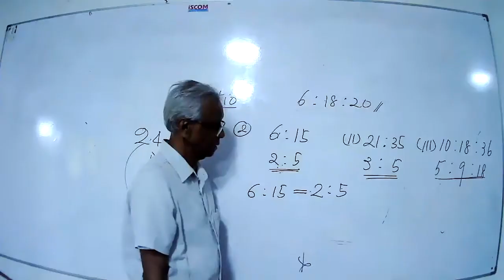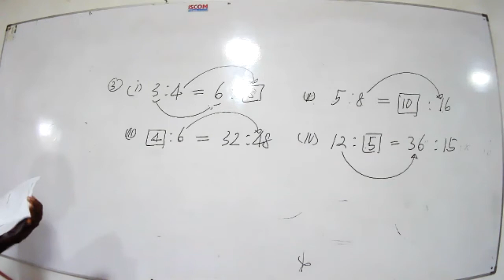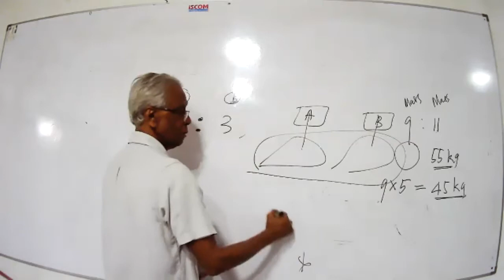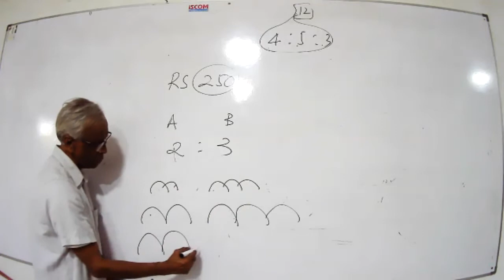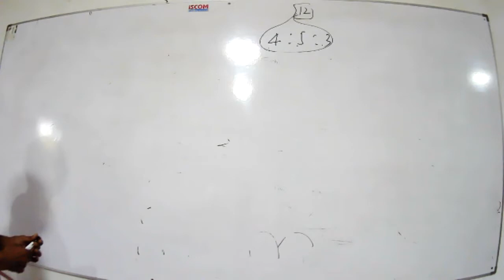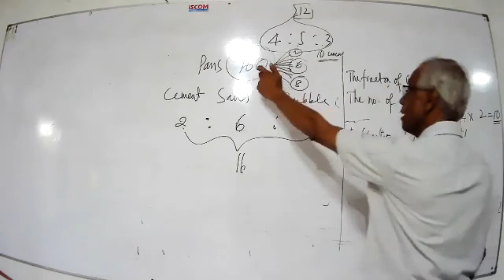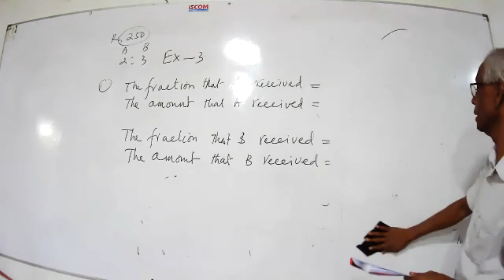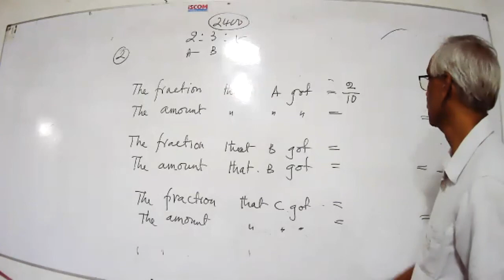Grade 8 em 2021 6 23 part ii